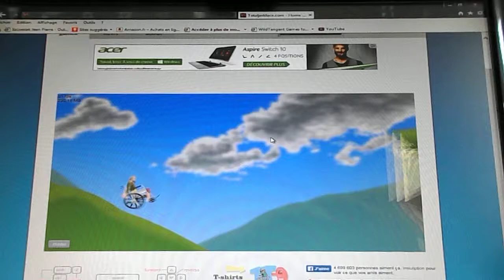Happy Wheels chute mortelle acte 11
Onzième vidéo délirante sur le jeu Happy Wheels X)